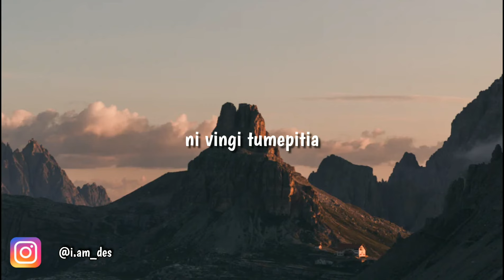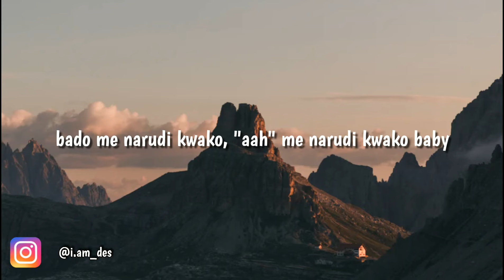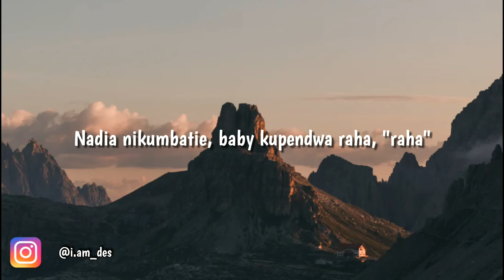Arrow Bwoy x Nadia Mukami - Raha Lyrics (Official Lyric Video)